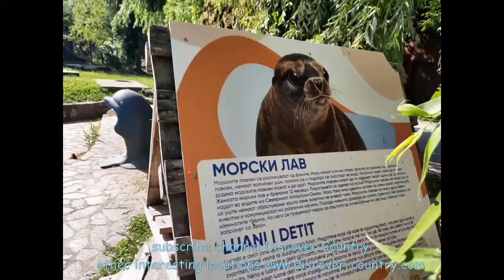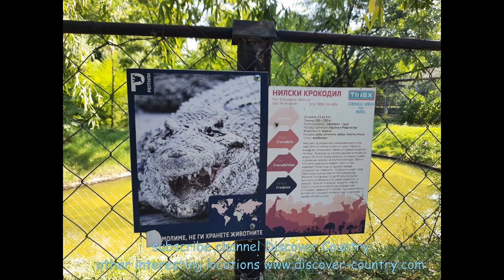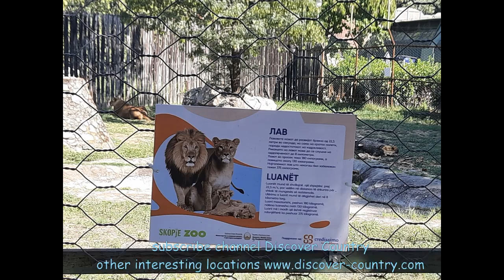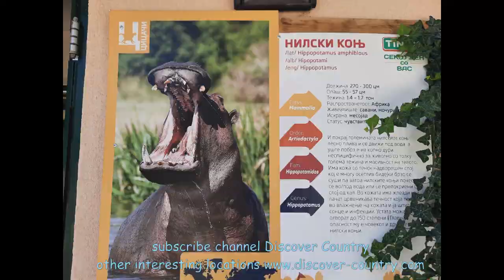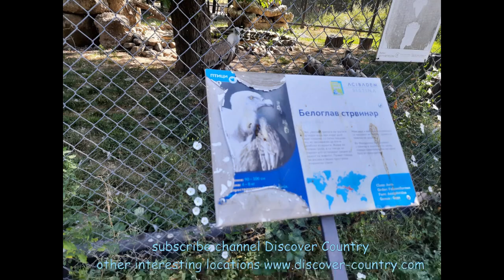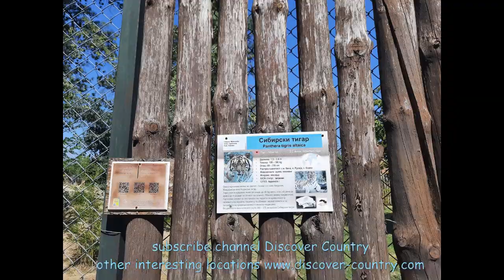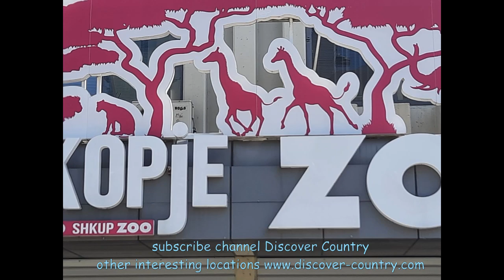North Macedonia; Skopje; Zoo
The Skopje Zoo is a popular destination for families and nature lovers. It was founded in 1926 and has since become home to a variety of animals, both local and exotic. The zoo's size allows for a variety of exhibits, where visitors can see lions, tigers, bears, as well as a variety of birds and reptiles.
The zoo is conveniently located near the center of Skopje, making it accessible to locals and tourists. It can be reached by public transport or car, making it easy to include a visit to the zoo in any itinerary around the city. It's a great place to spend time outdoors and enjoy interacting with animals.